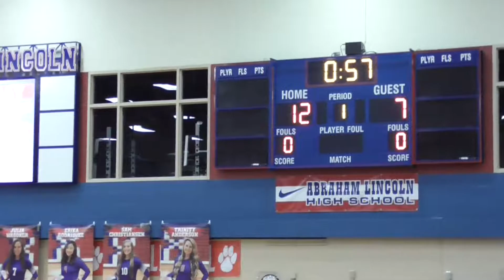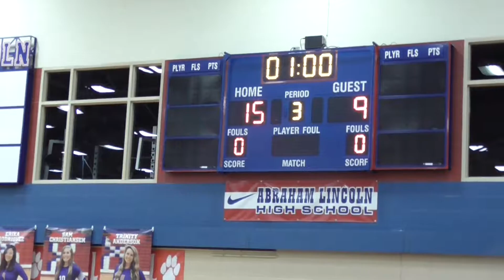Kayla Brown ALHS JV game 2019 Vs TJHS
My niece Kayla Brown in action VolleyBall 2019